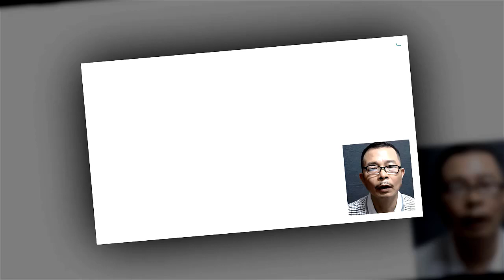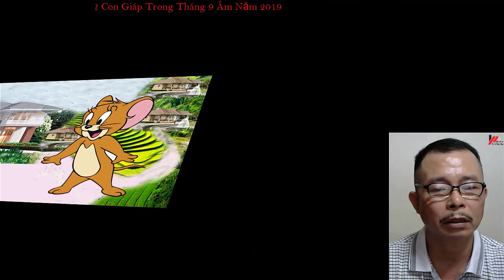Tài Vận Của 12 Con Giáp Trong Tháng 9 Âm Lịch Năm 2019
Tài Vận Của 12 Con Giáp Trong Tháng 9 Âm Lịch Năm 2019 Đừng quên Like Xem tử vi miễn phí , tử vi trọn đời , tử vi hàng ngày tại kênh  Kiến thức Tử Vi Trọn Đời tại